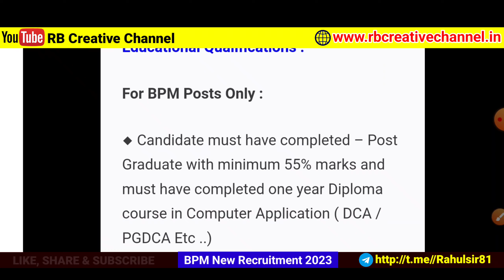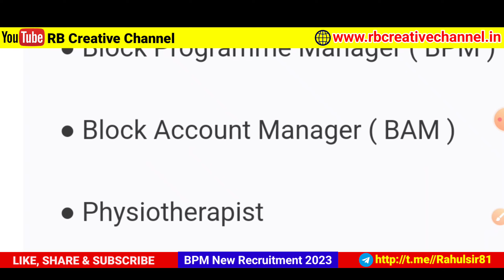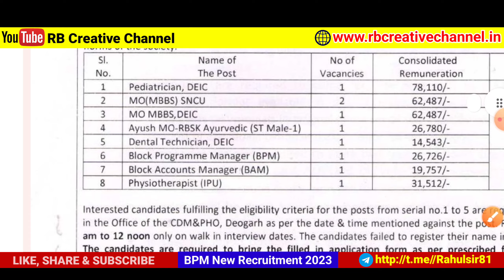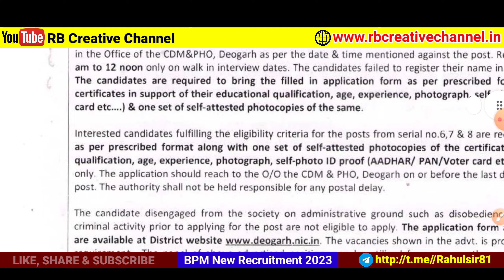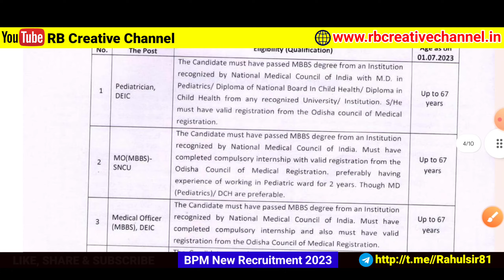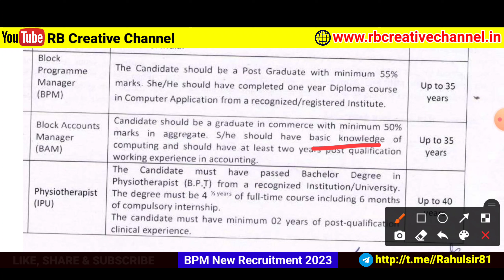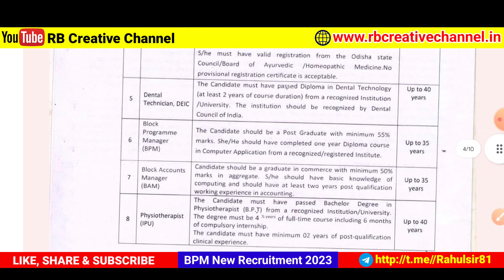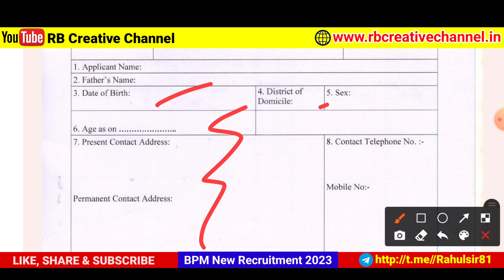ଖୁସି ଖବର 🔥BPM ନିଯୁକ୍ତି ଆସିଗଲା ! Block Level BPM Job ! Odisha Job Vacancy 2023 !Odisha Govt Jobs 2023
Odisha BPM Job Recruitment 2023 ! Odisha Job Vacancy ! Job in odisha ! Job Vacancy Odisha ! 10th Pass Govt Jobs ! Job Alert Odisha ! Odisha Nijukti Khabar ! Block Level Govt Jobs

10th Pass Govt Jobs ! Job Alert Odisha ! Odisha Nijukti khabar ! 10th pass govt jobs ! job alert odisha 2023